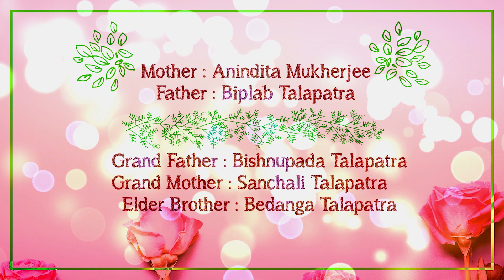Brinta's Rice Ceremony I Teaser Film I Hindi Romantic Song I Bengali Daily life Event & Rituals I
VIDEOGRAPHER TYPE : TRADITIONAL
EDIT TYPE : CINEMATIC
VIDEO TYPE : TEASER
EVENT : RICE CEREMONY

for service & Product enquiry.